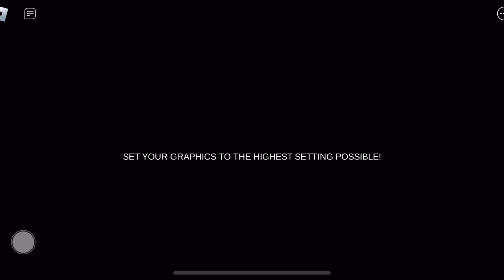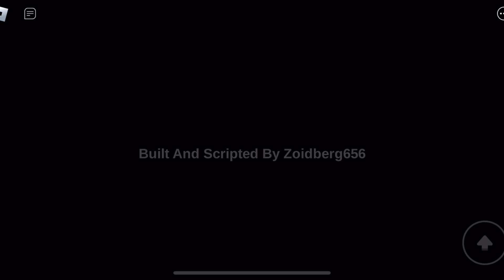Anxiety (A Short Psychological Horror Game) [ROBLOX]